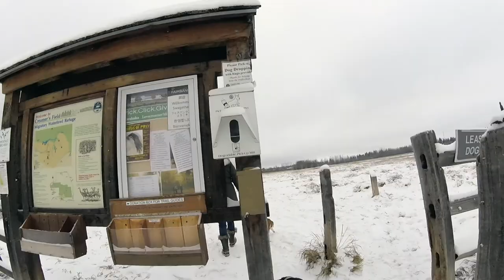MushLife Vlog #3 Alaskan Beagle Adventure!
We head out to one of our favorite local trails in Fairbanks at Creamers Field. Sophie and Zoie (our two beagles) get their first taste of Alaskan winter in the woods!